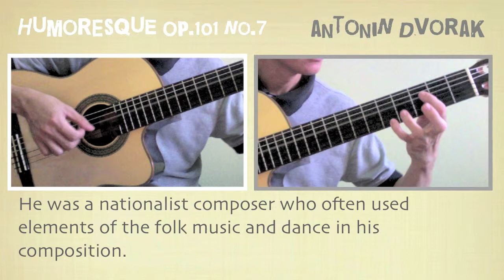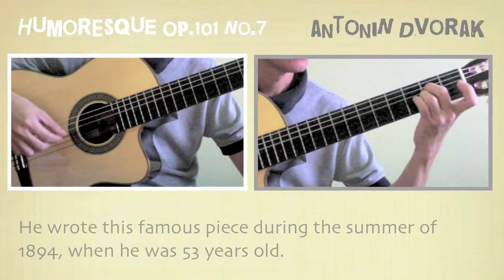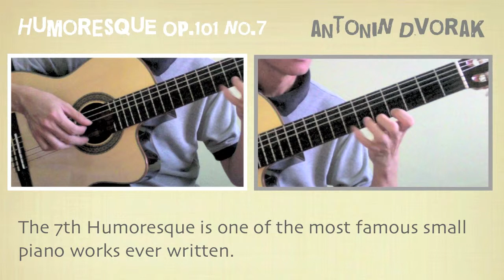Dvorak's Humoresque Op.101 No.7 (Guitar)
Humoresque Op.101 No.7; Composer: Antonin Dvorak; Guitar arrangement: Ken Phang. [Standard Tuning]